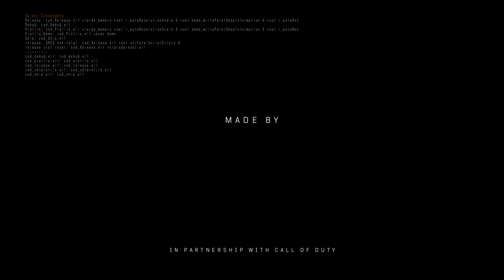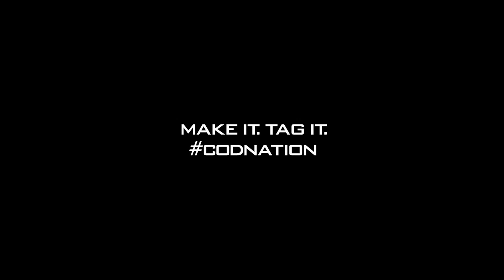BEST FUNNY MOMENT CLIP WTF! COD BLACK OPS 4 OFFICIEL! GAMEPLAY BLACKOUT! MULTIJOUEUR!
▬▬▬▬▬▬▬ • BIENVENUE 😍 • ▬▬▬▬▬▬▬
⚠️IMPORTANT!!!

"SOISCOOLMEC"
"STRIKESOISCOOL"

👥Facebook "soiscool mec"
👻Snapchat "soiscoolmec"
▬▬▬▬▬▬▬ • VIDÉOS ▶ • ▬▬▬▬▬▬▬
👉Vidéo CoD BO3 Zombie:

👉Vidéo CoD IW Zombie:
▬▬▬▬▬▬▬ • TOP DON 💰 • ▬▬▬▬▬▬▬
187 COD CreV al-pha-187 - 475€
Loic Hemon - 462€
Joohny34 - 369€
Dropdead_boy - 288€
Donovan - 205€
AmneesiaaKush - 164€
BlackFires - 159.5€
Audrey Marley - 159€
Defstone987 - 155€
Tibo's - 100€
Stéphane - 80€
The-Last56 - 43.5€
Ambre Bourdarie - 41€
Allan - 40€
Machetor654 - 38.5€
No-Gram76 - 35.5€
Olivier - 30€
LeGameurDu59 - 25€
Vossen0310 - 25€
dg_smads - 23€
Zartekgamer - 21.5€
SkYzZo - 20€
Akim - 20€
ray-p-8 - 20€
RimkusRsl - 20€
BahamutChaos1 - 17€
D4FT-P3DR4U - 15.5€
K07C - 15€
crowszero72 - 13€
Fabonobo - 12€
xDi4boLiKzZ - 11€
kvvd-Xday_zX - 11€
NexTaz - 10€
Dryz Glitcher - 10€
Cédric - 10€
Xx_rohn25_xX - 10€
WhiteShade59 - 10€
Alexandre - 6€
LpkAyaa - 6€
BryanBancilhon - 5€
Delta-Glitching - 5€
Azox-nono - 5€
Creeper2000 - 4€
Luaz - 4€
MissShanna - 3€
YTB gaming fr - 3€
LSD_chirurgien_sur_dent_ - 3€
FyRe Clan - 3€
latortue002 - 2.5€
SkibzFr - 2€
FZX - 2€
RoWneX - 2€
zkn - 2€
FaNaTicke FNC - 2€
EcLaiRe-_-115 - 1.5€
ThibaultMarin - 1€
CorentinDeschamps - 1€
As Te - 1€
Maxence-n - 1€
Dark - 1€
didine - 1€
Tony Monderas - 1€
GFM - 1€
stream pour le plaisir - 1€
▬▬▬▬▬▬▬ • MUSIQUE OUTRO 🎵 • ▬▬▬▬▬▬▬